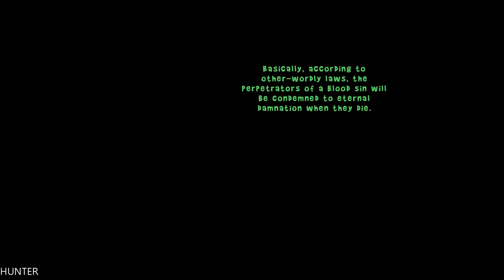The Wardrobe Part 3 GAMEPLAY GTX1080TI ULTRA ALL (1080p60FPS)